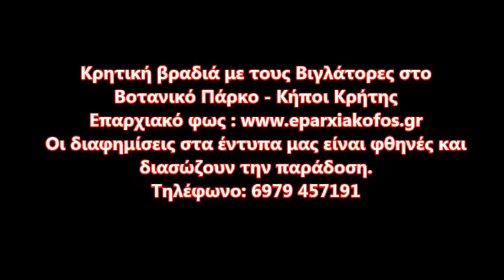Βοτανικό Πάρκο με Βιγλάτορες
ΣΤΟ ΒΟΤΑΝΙΚΟ ΠΑΡΚΟ – ΚΗΠΟΙ ΚΡΗΤΗΣ
Κρητική βραδιά με τον παραδοσιακό μουσικοχορευτικό σύλλογο “Βιγλάτορες”
Κρητικό ξεφάντωμα με τους Βιγλάτορες να χορεύουν στο πέτρινο θέατρο της μοναδικής στην Κρήτη ταβέρνας στο βοτανικό πάρκο που διαθέτει έναν αληθινό παράδεισο με τους θαυμάσιους κήπους από εκατοντάδες φυτά και δέντρα αλλά και την μικρή λιμνούλα με τις πάπιες έχοντας έτσι αναδειχθεί η περιοχή προσελκύοντας καθημερινά έλληνες και ξένους επισκέπτες. Μια περιοχή, που όπως έχουμε αναφέρει επανειλημμένα, μεταμορφώθηκε σε παράδεισο μέσα από τα αποκαΐδια  προς χάρη της αγάπης τεσσάρων αδερφών για τη γη που γεννήθηκαν.